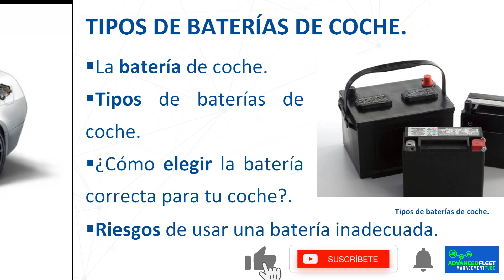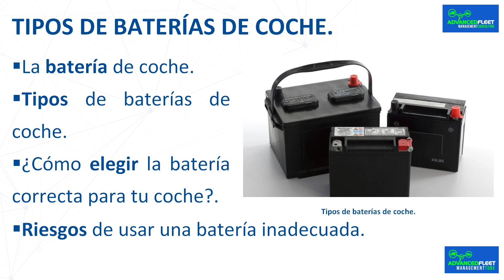Tipos de batería de coche.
La clase-vídeo desarrolla que tipos de baterías existen, sus ventajas, y cuál utilizar en un vehículo.

Bibliografía.